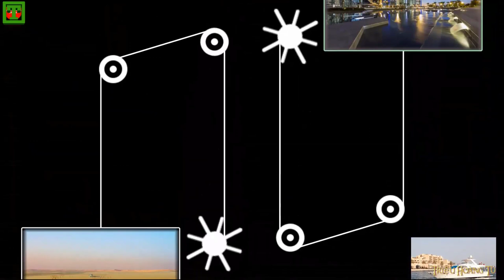🔴Qatar: Quốc Gia Vùng Tây Nam Á, nước chủ nhà World Cup 2022|Interesting facts about Qatar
TriệuHoàngTú WorldCup2022 Qatar nước giàunhấtthếgiới#
☞Sự thật thú vị về Qatar nước chủ nhà World Cup 2022🔔